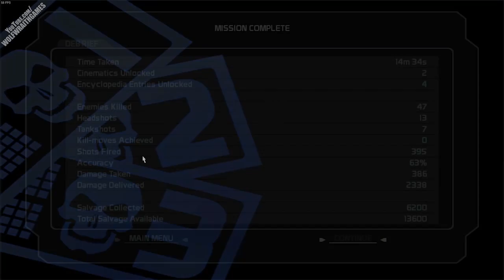MY MISSION? TO RELOAD MY GUN! - Rogue Trooper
Welcome to a let’s play of Rogue Trooper. It seems reloading is my most challenging mission yet & remembering that there’s no reload seemed even more impossible for my brain.

I’m really glad I this popped up when I used the generator because I got to revisit a game that I enjoyed a fair bit in the past, it’s old but to me it feels like it aged well. This video is a once off for this game though.

Rogue Trooper Details
Rogue Trooper is a futuristic tactical action game, based on the character from 2000 AD. Nu Earth is a hostile, polluted planet that is being torn apart by an endless war between the Norts and Southers. Rogue is a genetic infantryman (G.I.), one of an elite squad of biologically-engineered clone troops, created as the Southers' secret weapon. During his very first mission, Rogue witnesses the betrayal and massacre of his entire squad. As the sole survivor, he goes AWOL, determined to hunt down the traitor who sent his brothers-in-arms to their deaths.